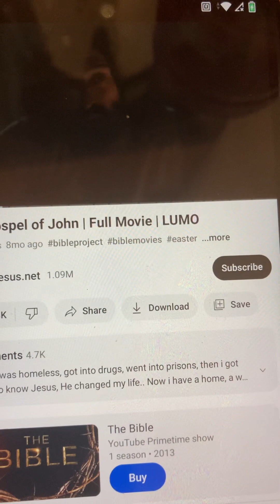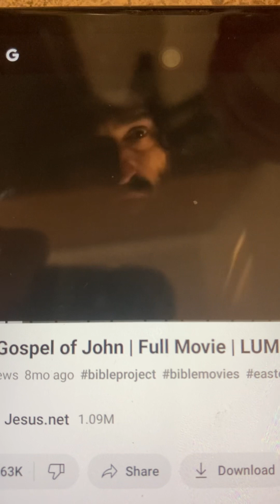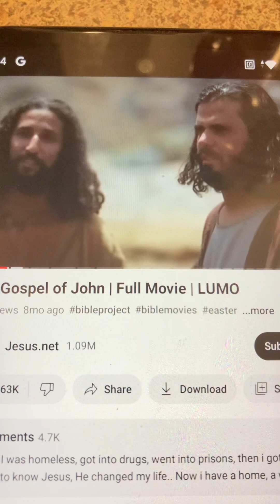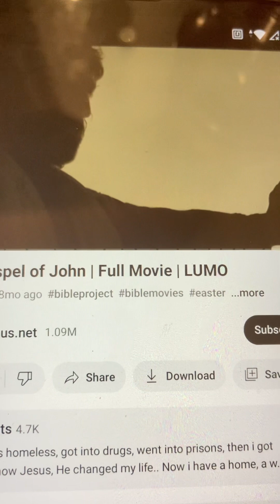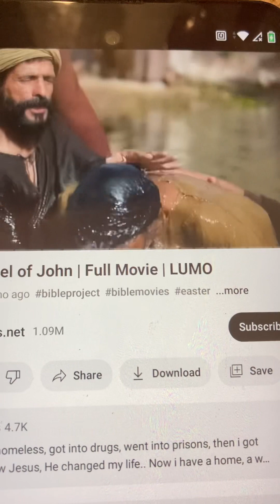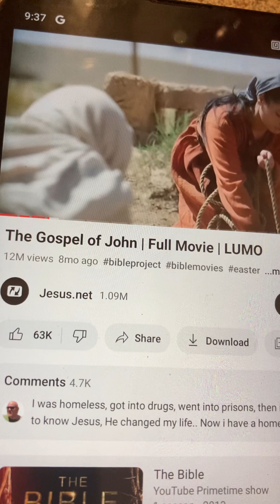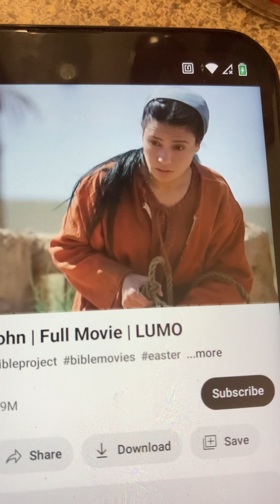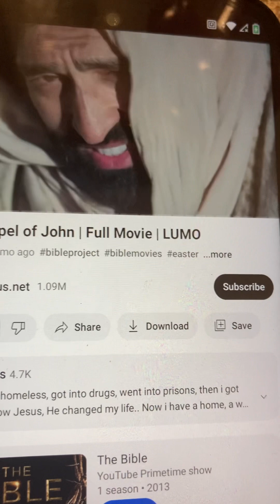IAM not in Jerusalem, but NEW Jerusalem - LORD Jesus Christ of Nazareth. RETURNED. 🤴🏽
I Love You - Lord Jesus Christ of Nazareth.